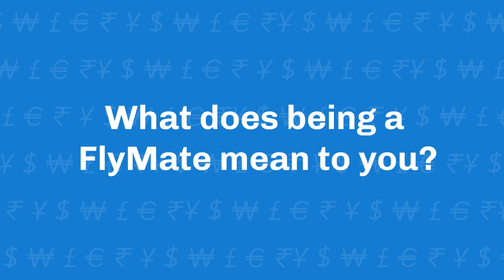Around the Globe: Office Culture